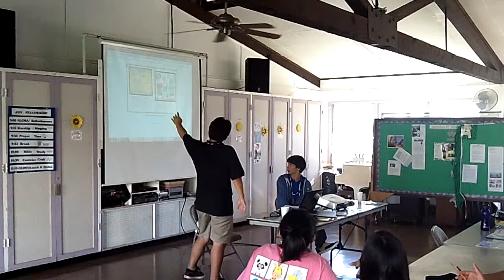Moves The Hooves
What have you learned in Key Club? Have you become a member with strong character? Do you care more about the needs of your school and community? Are you more inclusive of others? Have you gained valuable leadership skills? It's important that we share the experiences we've had in Key Club. Learn how to write a book and share the many values you have gained from being a member of the Key Club International organization. YOU can truly make an impact.